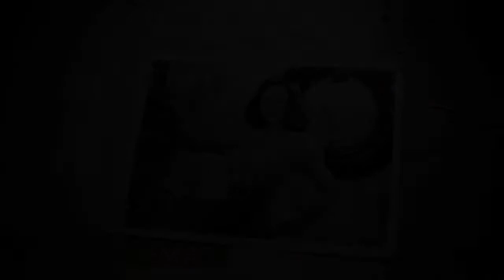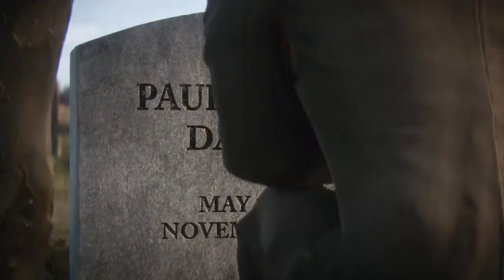Call of Duty WWII : THE RHINE + EPILOGUE-no commentary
Mission Briefing

"March 1945. With the 9th Armored and the 99th, our mission is to take the Bridge at Remagen. We get across, the last German resistance will Crumble."